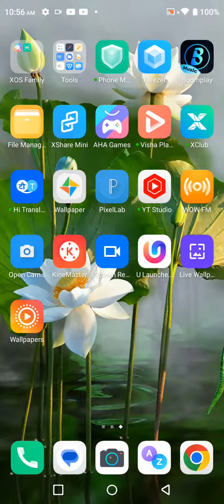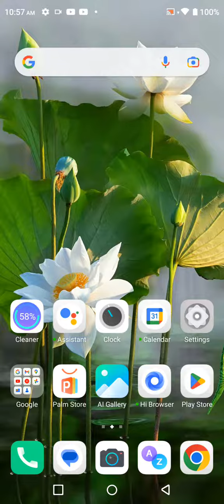Infinix Note 12i Screenshot Setting, Long Screenshot In Infinix Note 12i, How To Take A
Infinix Note 12i  Screenshot Setting, Long Screenshot In Infinix Note 12i, How To Take A Screenshot In Infinix Note 12i

How To Take Screenshot In Infinix Note 12i,
Infinix Note 12i   Mein Long Screenshot Take Kaise,
How To Take Long Screenshot In Infinix Note 12i,
How To Enable Three Finger Screenshot In Infinix Note 12i,
How To Use Three Finger Screenshot Future In Infinix Note 12i,
Three Finger Screenshot In Infinix Note 12i,
Three Ways To Take Screenshot In Infinix Note 12i,
Long Screenshot Setting In Infinix Note 12i,
Infinix Note 12i   Mein Screenshot Kaise Click Karen,
Screenshot Setting In Infinix Note 12i,